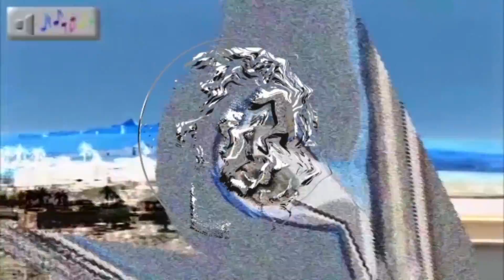8PRN - A1 (Official Video)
Visual. Strawberry Jacuzzi

Music. 8PRN